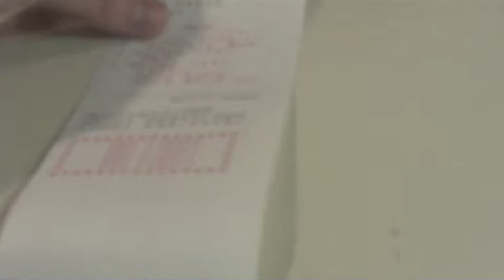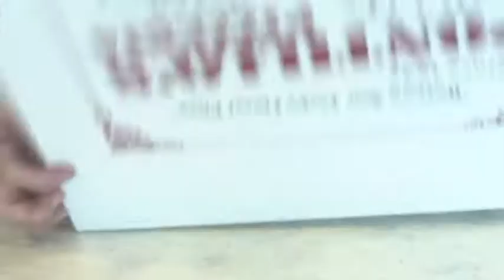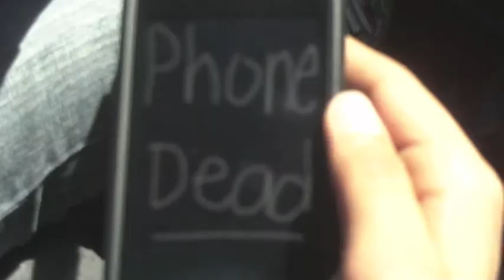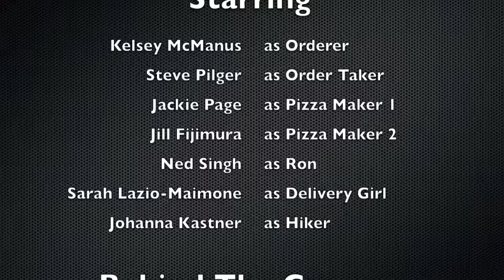A Short Film - Pizza Delivery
A pizza delivery girl struggles to deliver her pizza on time.

this is a video my friends and i made for our final in a film as lit class.